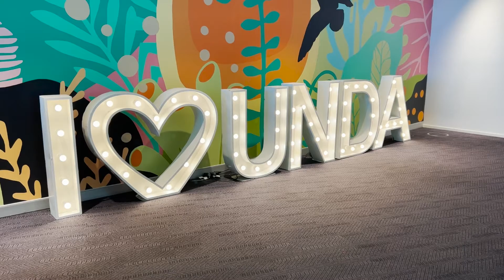December 2022 Fremantle Graduation Ceremony | University of Notre Dame Australia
Last week we celebrated the 2022 graduating Fremantle cohort with an amazing day of ceremonies. Congratulations to all those who graduated and thank you to everyone who attended. Check out some of the highlights from the day and hear what graduates thought of their Notre Dame experience.